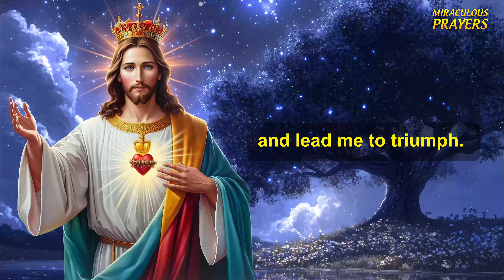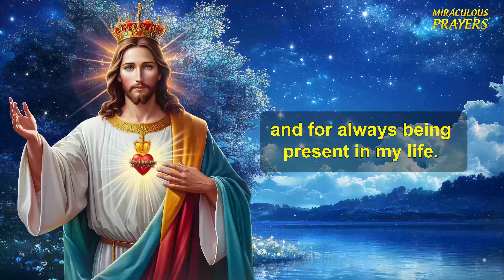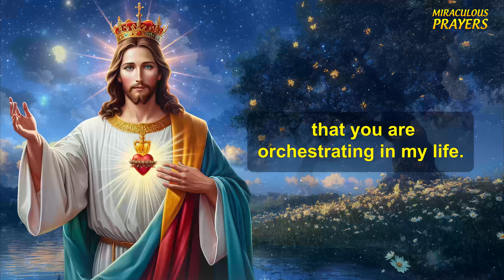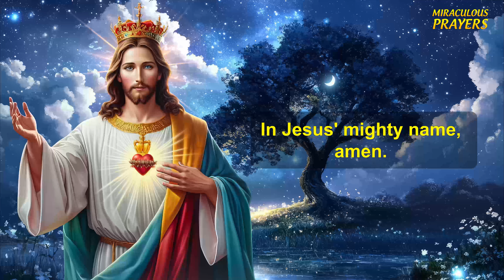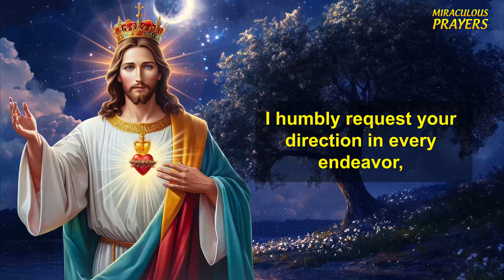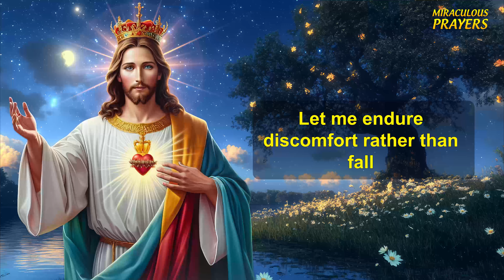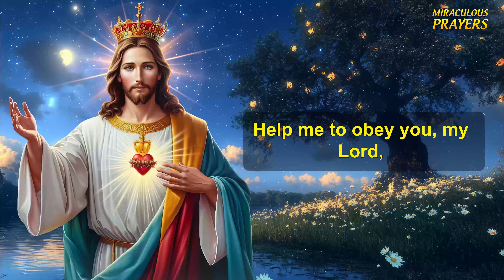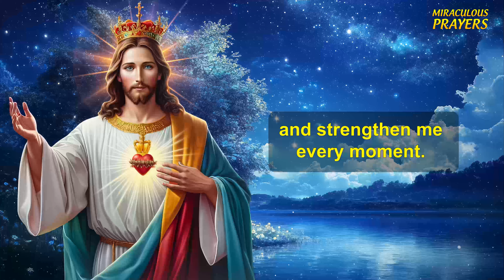🛑 POWERFUL PRAYER FOR THOSE WHO NEED AN URGENT MIRACLE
Welcome Miraculous Prayers , a channel dedicated to Christian prayers and devotions. Our mission is to help people cultivate a deeper relationship with God through daily prayer, testimonies and reflections.